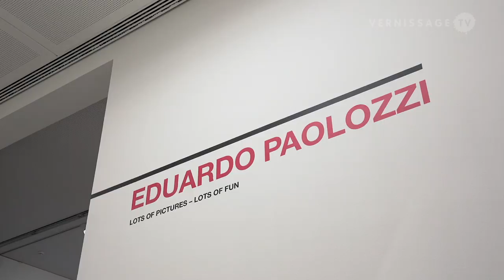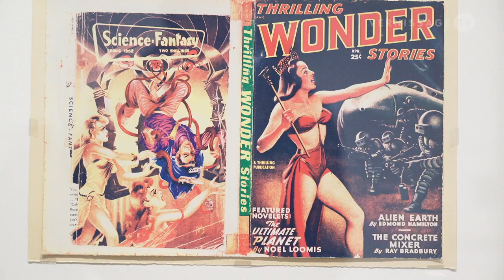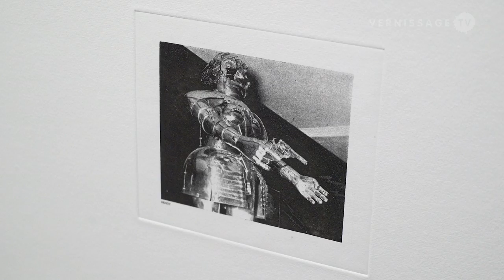Eduardo Paolozzi: Lots of Pictures – Lots of Fun / Berlinische Galerie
Berlinische Galerie in Berlin (Germany), is currently showing an exhibition with works by the sculptor and printmaker Eduardo Paolozzi (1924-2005). Paolozzi is regarded as a co-founder of British pop art. In the 1940s, he created a series of collages combining images from popular culture and advertising. The exhibition at Berlinische Galerie brings together key works by the artist from private and public collections in many countries. The retrospective runs until May 28, 2018.

Eduardo Paolozzi: Lots of Pictures – Lots of Fun / Berlinische Galerie. Press Preview, Berlin (Germany), February 8, 2018.

Info text:

The sculptor and printmaker Eduardo Paolozzi (1924 Leith, Edinburgh – 2005 London) was one of the most innovative artists of the 20th century and is regarded as a co-founder of British pop art. He entered the annals of international art history in the 1940s with a series of collages combining images from popular culture and advertising, pre-empting key hallmarks of pop art.
The powerful sculptures and prints that marked Eduardo Paolozzi’s continuing international success explore the interface between humans and machines. Sparked by a strong interest in science and technology, they emerged from his quest for a new formal idiom and iconography to reflect mass industrial society. He challenged aesthetic conventions of his day by applying innovative artistic techniques such as silkscreen and sampling to printing and sculpture.
The first monographic exhibition in Germany to be devoted to this artist for over thirty years immediately follows the Eduardo Paolozzi show at the Whitechapel Gallery in London. With a focus on Paolozzi’s experimental output from the 1940s to the 1970s, it includes the decisive period he spent in Berlin in 1974 and brings together key works by the artist from private and public collections in many countries.